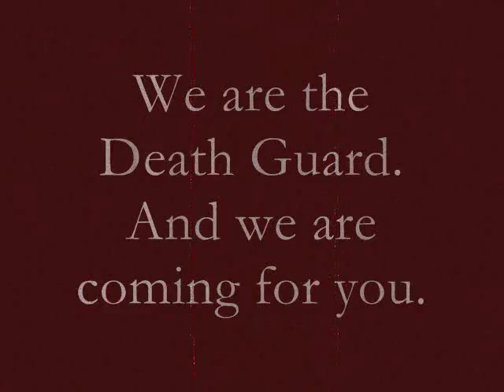Death Guard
Tribute to Death Guard from Warhammer 40000 universe. Music - Struggle by Apocalyptica.